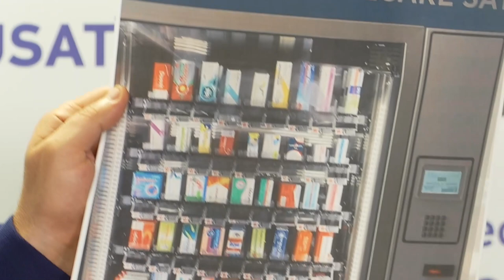Ренато Усатый объяснил, почему блок «РЕНАТО УСАТЫЙ» заслуживает поддержки от всех примаров Молдовы